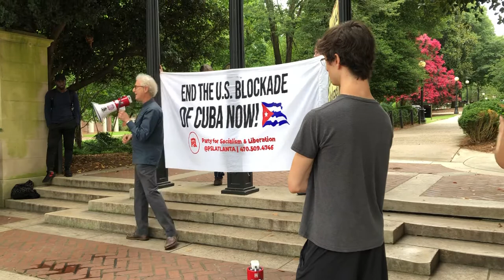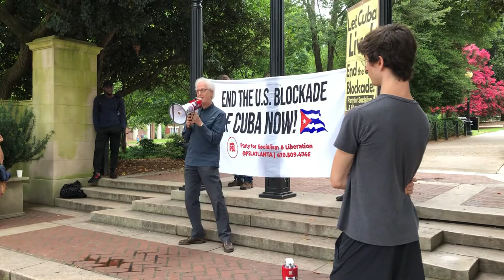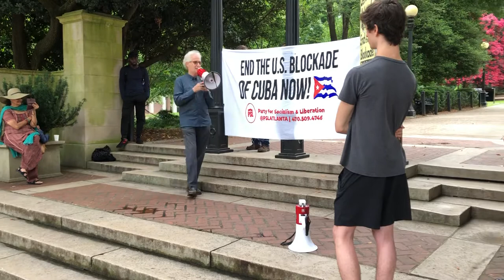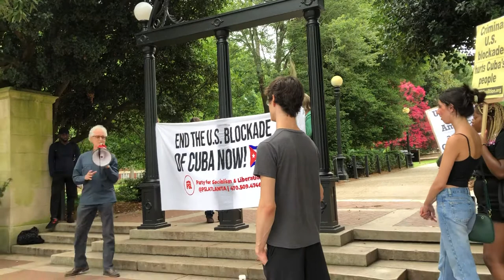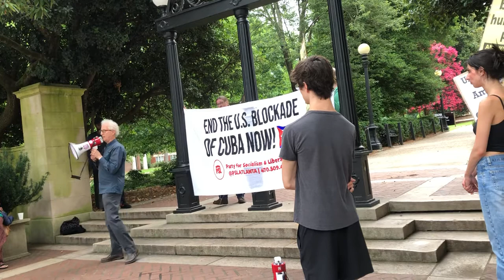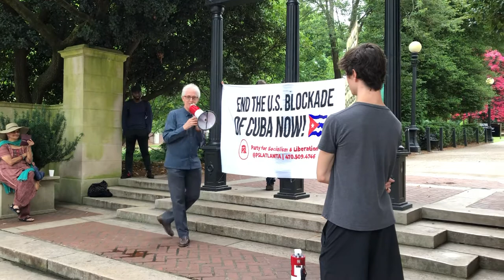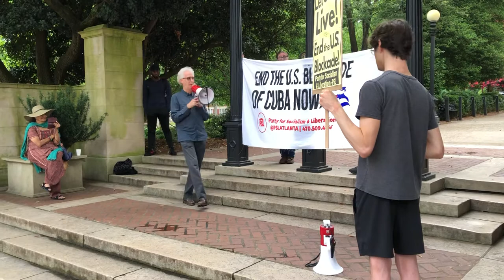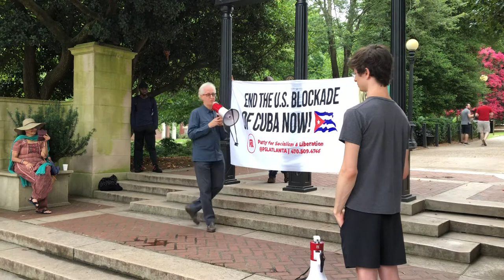The foreign policy to reform capitalism, end the COVID pandemic & avert climate catastrophe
At the rally in Athens GA, Richard Dien Winfield addresses late socialism in Cuba and North Korea, democratic socialism, reforming capitalism, and transforming our policies towards Latin America to overcome the Covid 19 pandemic and forestall climate catastrophe with an international Green New Deal.